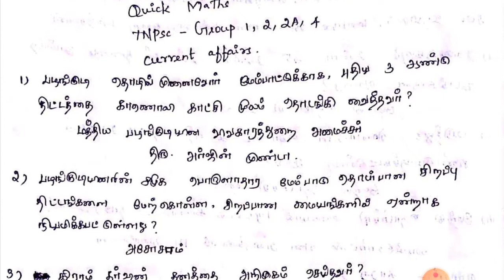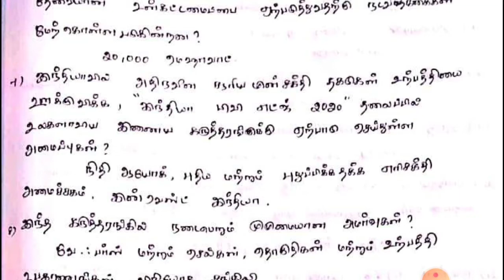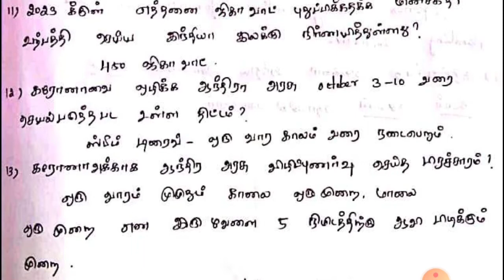October 5, 2020 current affairs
October 5, 2020 current affairs in tamil